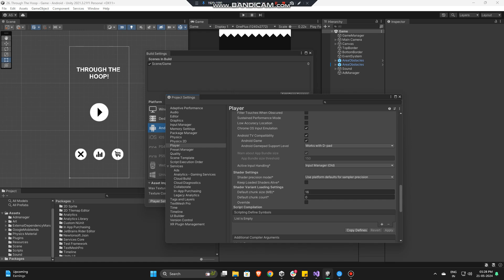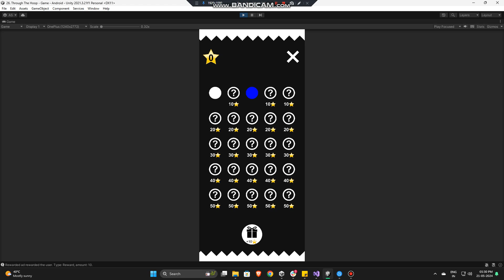Through The Hoop | Unity Hyper-casual Game Template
AdMob ads are integrated, all you need to do is to put your banner, interstitial and rewarded ad ids into Ads.cs script (you can find your ad ids in your AdMob console).

This is complete project with integrated AdMob ads. Very easy to reskin and publish to play store and app store. This project is compatible for android, iOS, WebGL, PC, Linux, MacOS and many other platforms that unity supports.

Jump through the hoops without hitting the obstacles. Jump in through from above to get 1 point, jump in through from below to get 2 points. Game is endless and as it progress it becomes harder and harder. Your main goal is to score as much as you can. Also, don’t forget to collect the stars to unlock cool characters.

Features :
- Supported Unity version 2021
- Ads integrated
- Ready for release
- Easy to Re-skin

Admob : 9.0.0
Compatible Browsers : Android ,IOS
Concept Type : Casual

- 100% Code Proof
- Quality Test
- 20+ Developer Support
- Pocket Friendly Amount
- 24 hours support

through the hoop source code
through the hoop game create
game reskin
sell your app
sell app
salemyapp
cs go unity game
through the hoop game unity
sellmyappcodebuy apps
buy moble app
premium remember
through the hoop source code buy
through the hoop game code buy
sell you app
step by step through the hoop unity game create
through the hoop game source code buy
where can i buy web app codes?
through the hoop game source code
through the hoop game mobile source code
sellmycode
codester unity source code buy
through the hoop unity source code
through the hoop code for free games to download